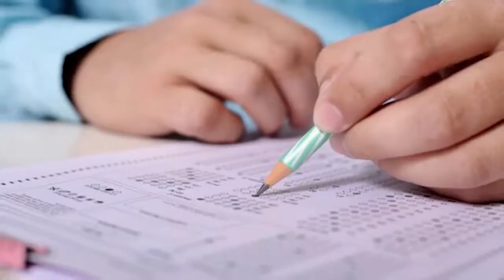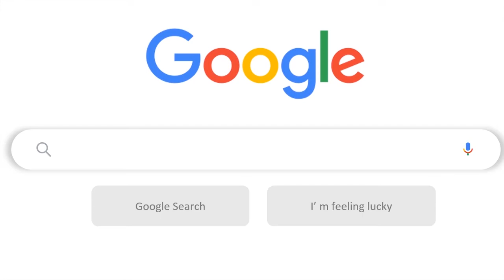M.Sc. at L J University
L J University offers M.Sc. in Chemistry, Microbiology, Biotechnology and MLT.